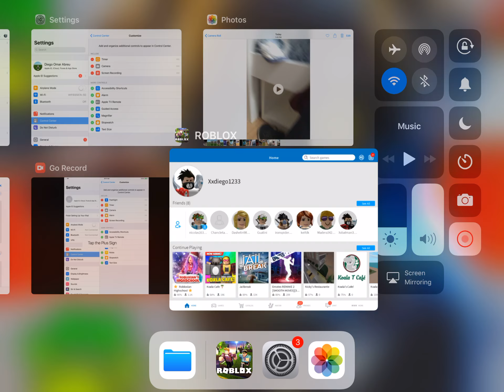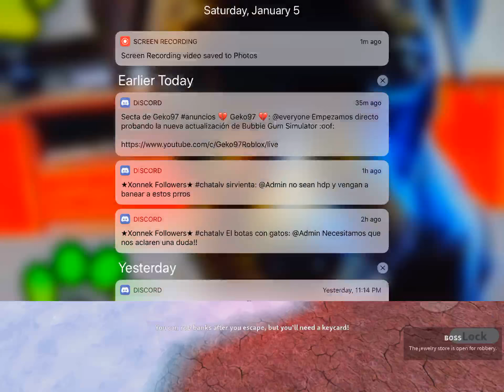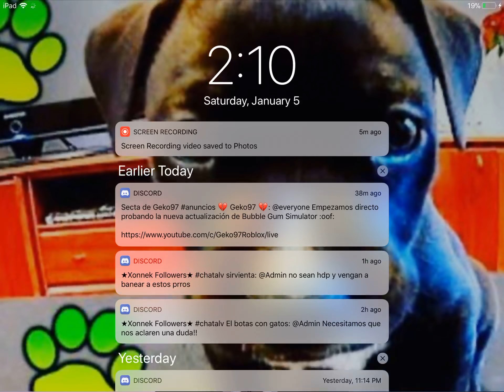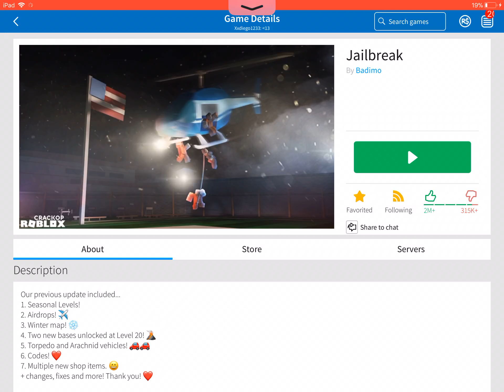Primer video de roblox Xxbatman + Xxdiefo1232